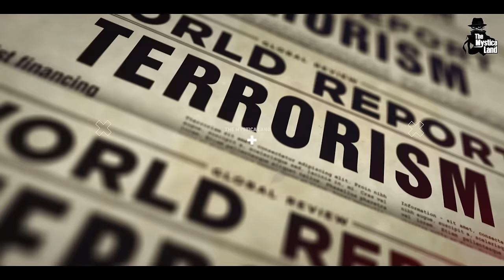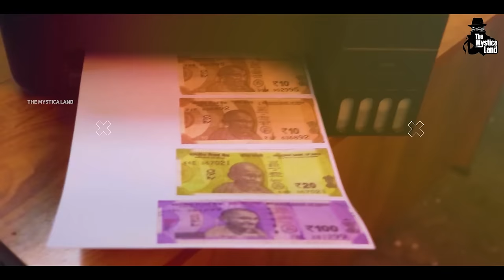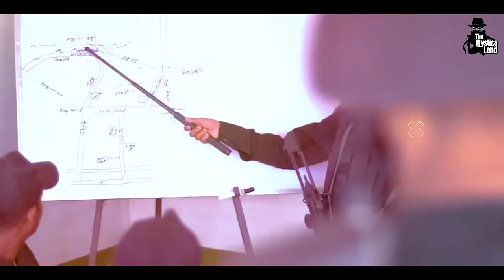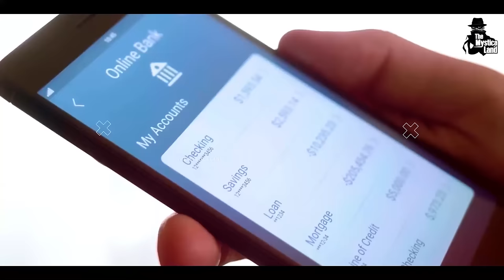उत्तर प्रदेश की इस खतरनाक फोर्स के बारे में 99% लोग नहीं जानते | What is ATS | Anti Terrorism Squad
Video Title : उत्तर प्रदेश की इस खतरनाक फोर्स  के बारे में 99% लोग नहीं जानते | What is ATS | Anti Terrorism Squad
Language  : Hindi